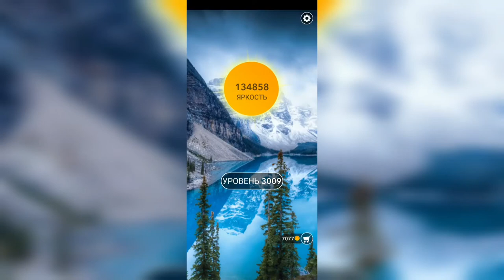Word / Слово Крест: Поиск русского кроссворда / Уровень 3009